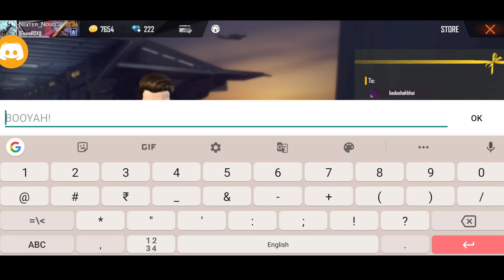FREE FIRE 1000 DIAMOND GIVEAWAY WINNER ANNOUNCE || NEXTER NOVA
FREE FIRE 1000 DIMOND GIVEAWAY WINNER ANNOUNCE || FREE FIRE || NEXTER NOVA ||

1. Garena Free Fire Indonesia

2. Garena Free Fire Brazil

3. Garena Free Fire Brasil

4. Garena Free Fire India

5. Garena Free Fire Thailand

6. Garena Free Fire Singapore